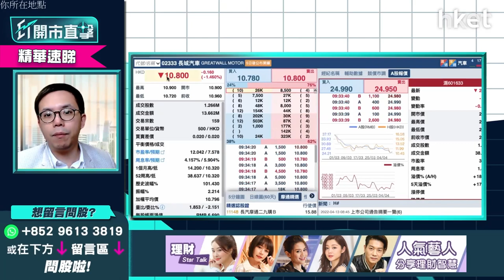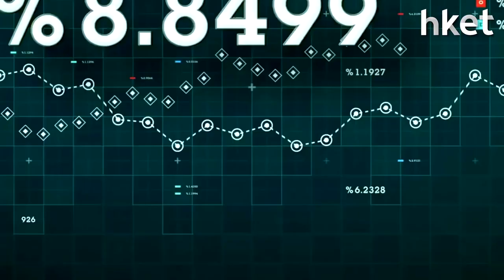【ET開市直擊】（精華）騰訊700股價未升完 跟追睇實呢個阻力位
騰訊（00700）股價今早續升，半日升1.9%，收報373.6元，午後續升逾2%。內地遊戲版號時隔8個月終於復批，騰訊未在名單上已跟勢炒起，股價上日升逾3%，今早續升，一度高見375元水平，並重上50天綫。騰訊值得跟追？高位持蟹貨現價值博嗎？

uSmart盈立證券研究部總監陳偉聰（Jason）分析指，遊戲版號復批僅短綫利好，亦難以重回2年前未有監管的程度。他認為騰訊仍有兩大風險因素：

（1）廣告業務受累於內地經濟周期轉弱，企業賣廣告意欲或預算亦將減少
（2）新業務投資令盈利受壓，未來兩至三季盈利增長空間不大，市場料難接受增長慢

策略上，陳偉聰指股價反彈幅度或彈力不多，上望380至400元已見阻力，如現價入場溝貨不值博，如高位持貨可考慮反彈至阻力區時止蝕。